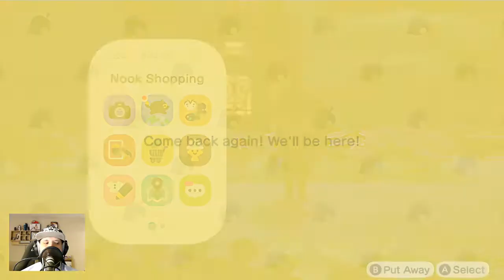Wisp a new day a new item- Animal Crossing: New Horizons - Day 427 Part 459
About the game:

Animal Crossing: New Horizons is a released in 2020. The game is a life simulation and published by Nintendo for the Nintendo Switch; it is the fifth main game in the Animal Crossing series